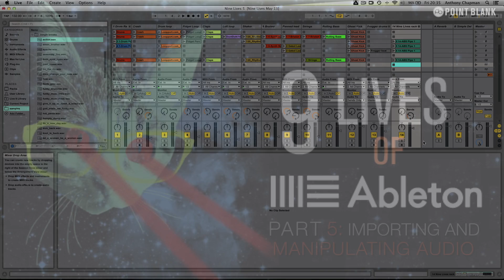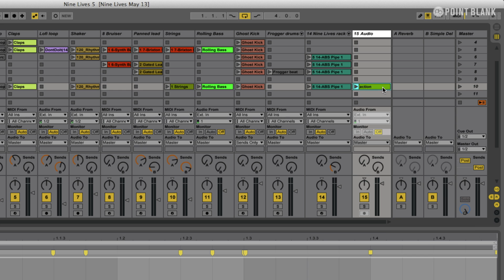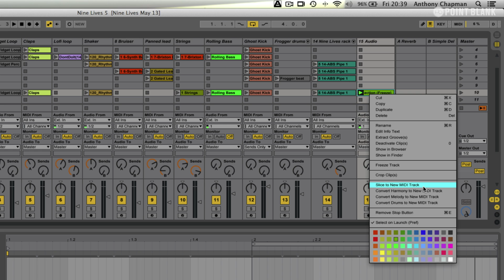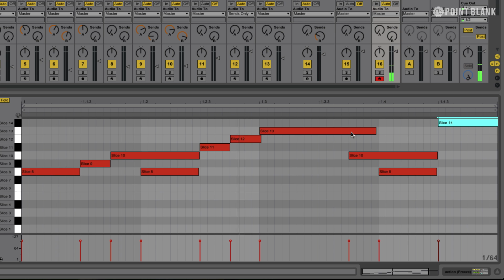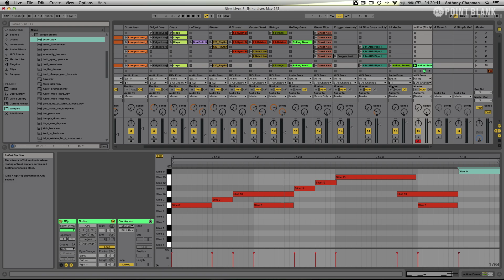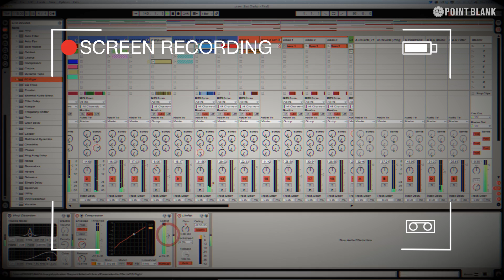9 Lives Of Ableton: Part 5 - Importing and Manipulating Audio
Anthony Chapman presents the fifth instalment of our entry-level Ableton tutorial series. This time he looks at importing and manipulating audio.

To deve deeper into Ableton and get a FREE copy of Ableton Live 9, take our Music Production with Ableton Live online certificate

Point Blank is based in London, the home of electronic music, and has been voted 'Best Music Production and DJ School' by DJ Mag. You can learn Ableton Live or Logic Pro via our online courses or in our state-of-the-art studios in Hoxton.